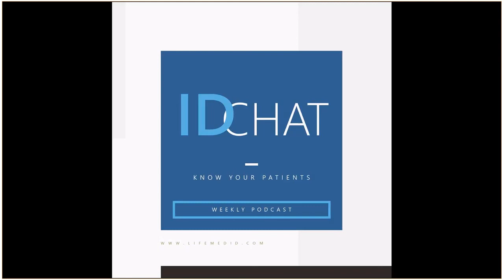Deterministic VS Probabilistic Matching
IDChat Podcast Episode 2: A discussion about the differences between deterministic and probabilistic matching solutions that are offered in healthcare today and how, together, they serve as a better solution to the identity challenge the healthcare industry is facing. Guest speaker and industry expert Catherine Schulten, VP Product Management, LifeMed ID, Inc.